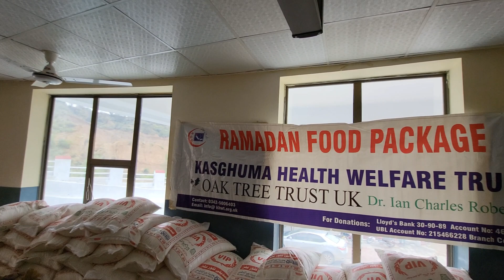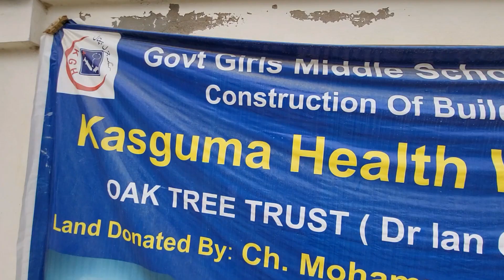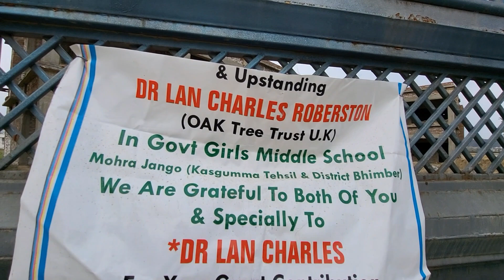Distributed ration in 550 peoples with the help of people from England 🇬🇧 |Kasgumma Mirpur | Ask